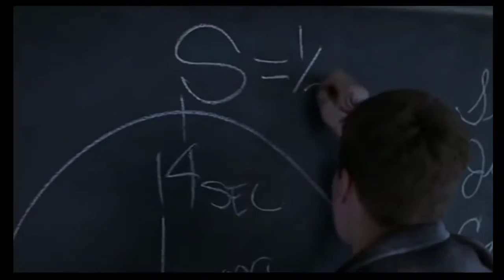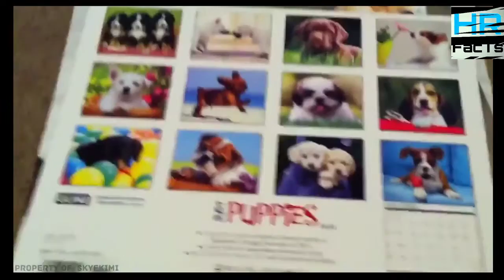10 SIGNS YOU'RE ACTUALLY A GENIUS